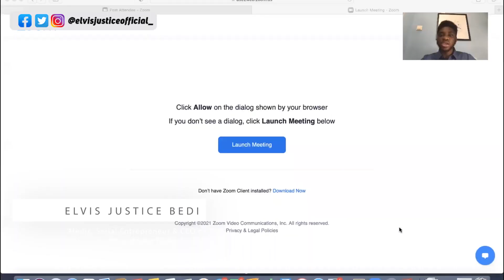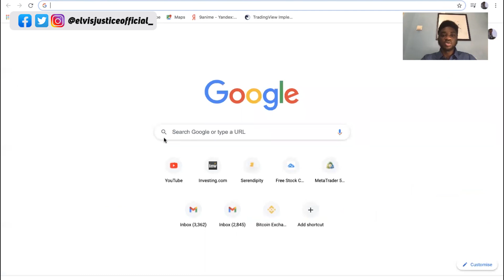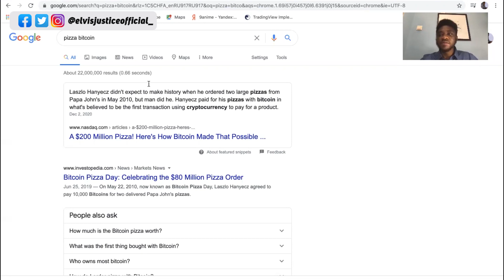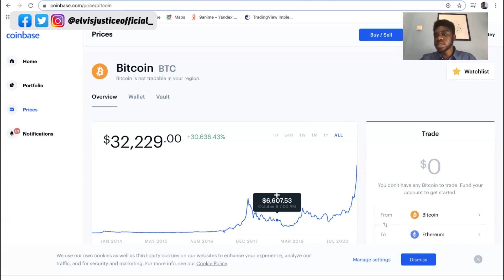Beginners Guide To Bitcoin & Cryptocurrency Investing & Trading. How to make money on Crypto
Link to join my free telegram signal page